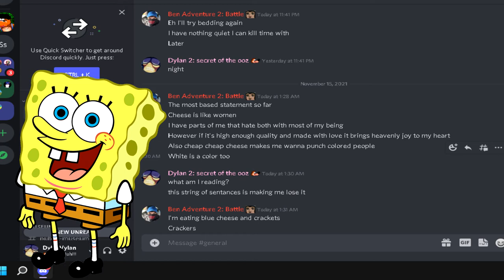my firend says odd stuff, spongebob/based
"white is a color too"